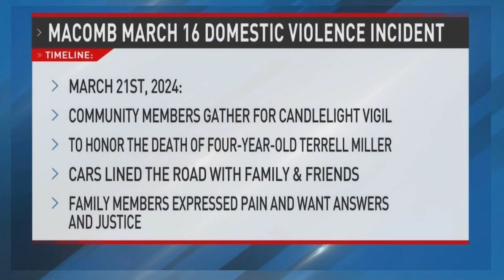The Macomb Police Department is Moving Forward in an Investigation Into the Death of a Four Year Old